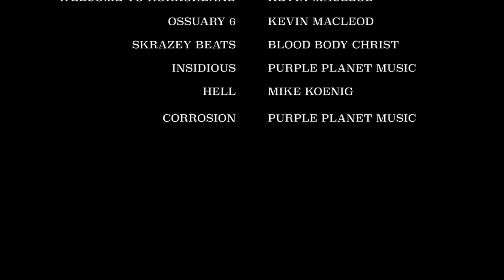Presence | Student Short Film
New Horror film project from Powerline Productions!

Credits to cast, crew and music are listed at the end of the film.